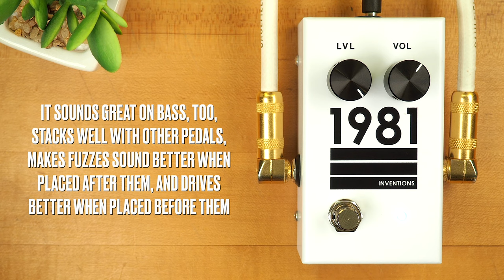1981 Inventions LVL Full-Range Overdrive Preamp Boost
LVL is a professional low-gain device, which achieves overdrive gain ranges with a new and unique circuit. A combination of light clipping and op-amp push gives the pedal a unique sound and gain structure. It’s the culmination of a 4 year process, and a collaborative effort with John Snyder of ELECTRONIC AUDIO EXPERIMENTS.

It works great on bass, which is what FULL-RANGE refers to. It also stacks with anything, makes most fuzz better if you put it after, makes most overdrives better if you put it before. It’s also great if you hit the front end with a little boost!

SpeakerMaker 1x12

💥 MISCELLANEOUS